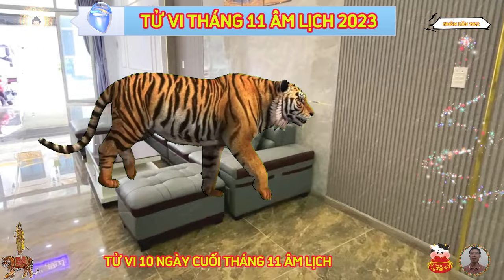🔴Bí Ẩn Tuổi NHÂM DẦN 1962, Tháng 11 Âm, Tránh Họa Đắc Lộc, Trời Ban Lộc Lớn, Xứng Tầm Đại Gia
được cát tinh nâng đỡ, sự nghiệp của người tuổi nhâm dần có cơ hội bước sang trang mới trong tháng 11 này, bản mệnh cần tự tin hơn để có thể nắm chắc các cơ hội xuất hiện trước mắt, khiến người khác phải nhìn bạn bằng con mắt khác xưa.
tháng này, bản mệnh xây dựng được quan hệ xã giao hài hòa, nên làm việc gì cũng có người giúp đỡ, chỉ điểm, với những công việc nhóm đòi hỏi hợp tác, bạn và đồng nghiệp làm việc ăn ý với nhau, khiến những nhiệm vụ tưởng chừng khó khăn cũng được giải quyết nhanh chóng.
tử vi tháng 11 năm 2023, tuổi nhâm dần âm lịch thấy rằng, con giáp này còn có cơ hội gặp gỡ quý nhân ở thời điểm này, đối phương có thể chỉ ra cho bạn những điểm yếu để bạn nhanh chóng khắc phục, hoặc chỉ ra những hướng đi mới, để bạn rèn luyện bản thân phát triển theo hướng mới triển vọng hơn.
 điều con giáp này cần khắc phục là tính hay lo nghĩ nhiều của mình, dưới ảnh hưởng của nguyệt lệnh lâm suy, bạn thường suy nghĩ quá bi quan khi đối diện với rắc rối bất ngờ, hãy tin tưởng vào bản thân nhiều hơn, bạn vốn là người có tài, đừng vội vàng bỏ cuộc, hãy coi khó khăn là cơ hội rèn luyện bản thân, để mình ngày càng trở nên xuất sắc hơn
túi tiền của người tuổi nhâm dần cũng có nhiều cơ hội cải thiện trong khoảng thời gian này, vì thế bạn cần nhanh chóng nắm lấy thời cơ để vượt lên trên các đối thủ, khẳng định vị thế của mình trên thị trường.
với người làm ăn kinh doanh, đây là thời điểm rất thích hợp để bạn đưa ra các quyết định hợp tác làm ăn, nếu thấy có đối tác, khách hàng nào triển vọng, thì bạn nên nhanh chóng ký kết hợp đồng ngay, đừng bỏ lỡ cơ hội tốt vào tay người khác.